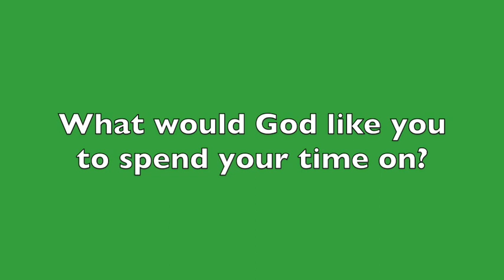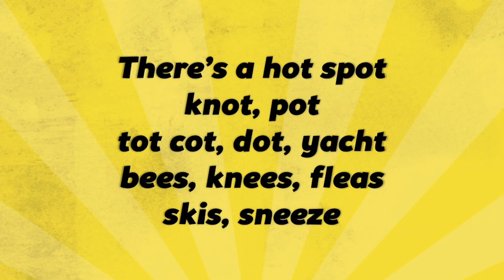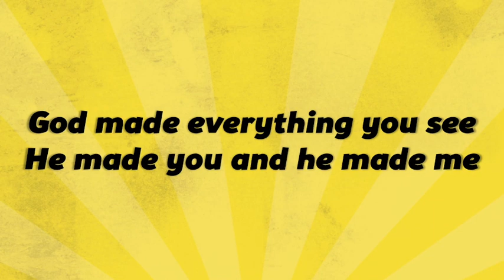Giving Time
Song: 'God Made Everything' by Awesome Cutlery